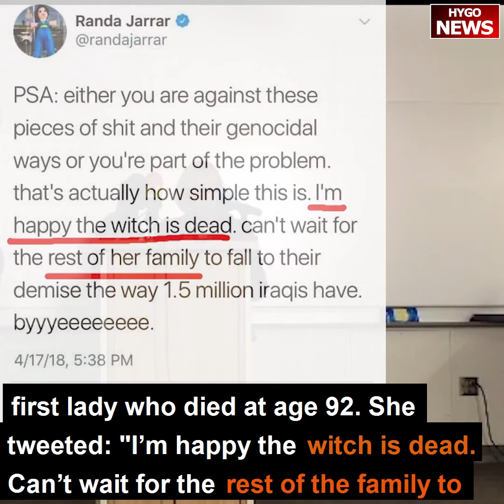No punishment for professor who said "I’m happy the witch is dead."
Fresno State President Joseph Castro announced the university made a decision not to take disciplinary action against Randa Jarrar. "Her comments, although disgraceful, are protected free speech under the First Amendment of the U.S. Constitution," Castro wrote.

Randa Jarrar, a Fresno State professor, sparked outrage after writing tweets attacking Barbara Bush, the former first lady who died at age 92.

She tweeted: "I’m happy the witch is dead. Can’t wait for the rest of the family to fall to their demise."  However, the phone number that she provided was that of an emergency suicide/crisis hotline at Arizona State University.

The resulting deluge of thousands of spam callers overwhelmed the mental health crisis center's ability to take calls. She bragged about being a tenured professor making $100,000 a year and claimed she will “never be fired.”

The school first tried to distance itself from her saying that those were her personal views. After donors showed anger, university provost Lynnette Zelezny said at a news conference that Jarrar's tenure would not protect her from termination. Fresno State President Joseph Castro acknowledged that he’s been having conversations with donors regarding the controversy. But now we know there is No punishment at all.

In spite of all the backlash, Jarrar has since said  she “absolutely” stands by her comments. “I am not the only person who has stated the belief that Barbara Bush was a racist,” she explained. “But women of color routinely have their tone policed, their justified anger painted as hatred, and their criticism of injustice framed as racism toward white people.”

Jarrar grew up in Kuwait and Egypt. She teaches English. A video has now surfaced of Randa Jarrar saying, "Farmers are f*cking stupid,” as well as expressing her hatred for white men and women.